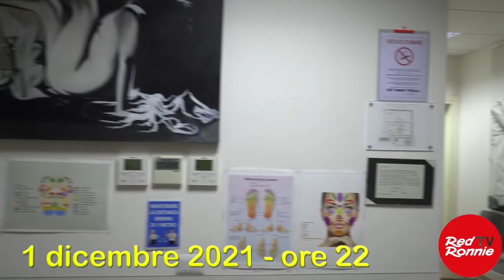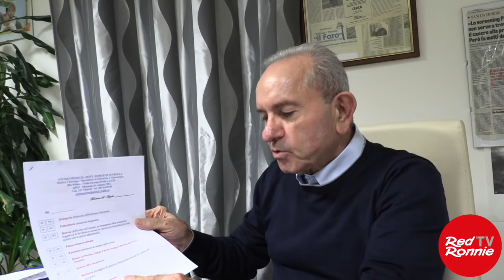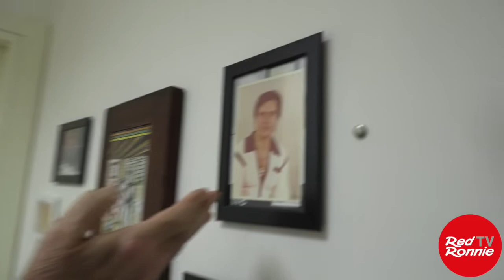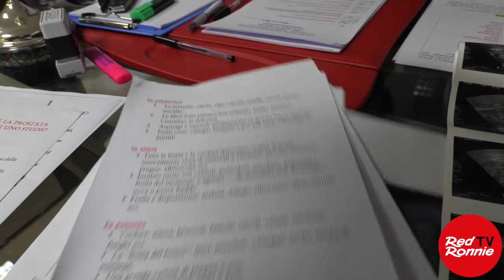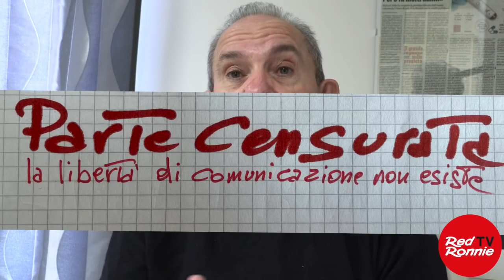Dr. ROBERTO PETRELLA: far stare bene le persone con il giardino della salute - RedRonnieTV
Il periodo assurdo che stiamo vivendo mi ha permesso di incontrare persone splendide, che non avrei mai immaginato potessero esistere. Dottori, Avvocati, giornalisti, artisti. Sono tutti emarginati e, nel caso dei dottori, tanti sono sospesi in attesa di essere radiati. Eppure sono gli unici che rispettano il giuramento di Ippocrate:
“Consapevole dell'importanza e della solennità dell'atto che compio e dell'impegno che assumo, giuro:
di esercitare la medicina in libertà e indipendenza di giudizio e di comportamento rifuggendo da ogni indebito condizionamento; di perseguire la difesa della vita, la tutela della salute fisica e psichica dell'uomo e il sollievo della sofferenza, cui ispirerò con responsabilità e costante impegno scientifico, culturale e sociale, ogni mio atto professionale; di curare ogni paziente con eguale scrupolo e impegno, prescindendo da etnia, religione, nazionalità, condizione sociale e ideologia politica e promuovendo l’eliminazione di ogni forma discriminazione in campo sanitario; di non compiere mai atti idonei a provocare deliberatamente la morte di una persona; di astenermi da ogni accanimento diagnostico e terapeutico; di promuovere l’alleanza terapeutica con il paziente fondata sulla fiducia e sulla reciproca informazione, nel rispetto e condivisione dei principi a cui si ispira l’arte medica; di attenermi nella mia attività ai principi etici della solidarietà umana contro i quali, nel rispetto della vita e della persona, non utilizzerò mai le mie conoscenze; di mettere le mie conoscenze a disposizione del progresso della medicina; di affidare la mia reputazione professionale esclusivamente alla mia competenza alle mie doti morali; di evitare, anche al di fuori dell'esercizio professionale, ogni atto e comportamento che possano ledere il decoro e la dignità della professione; di rispettare i colleghi anche in caso di contrasto di opinioni; di rispettare e facilitare il diritto alla libera scelta del medico; di prestare assistenza d'urgenza a chi ne abbisogni e di mettermi, in caso di pubblica calamità, a disposizione dell'autorità competente; di osservare il segreto professionale e di tutelare la riservatezza su tutto ciò che mi è confidato, che vedo o che ho veduto, inteso o intuito nell'esercizio della mia professione o in ragione del mio stato; di prestare, in scienza e coscienza, la mia opera, con diligenza, perizia e prudenza e secondo equità, osservando le norme deontologiche che regolano l'esercizio della medicina e quelle giuridiche che non risultino in contrasto con gli scopi della mia professione.”
Quanti medici che conoscete rispettano questo impegno? Eppure lo hanno giurato.
Il Dr. ROBERTO PETRELLA sì. Come questo colloquio lo dimostra ampiamente. Lui si è totalmente votato a questa missione. Non è ricco, anzi, vive in una piccola cameretta nello studio dove guarisce le persone. Tutti i suoi averi sono investiti in attrezzature costosissime per fare diagnosi accurate. E ha un sogno: il giardino della salute.
Avevo incontrato Roberto Petrella vicino a Bologna e lui mi ha colpito dicendomi:
“Devi venire da me a farti vedere: prostata, fegato, reni, pancreas. Sei troppo prezioso e devi stare bene”.
Non so come, ma ha capito che io non avevo mai fatto questi esami prima d’ora.
1 dicembre 2021, sono in autostrada che mi porta da Roma a Mosciano Sant’Angelo, dove Roberto ha lo Studio medico a Mosciano Sant’Angelo (Teramo) in viale Europa n° 23 presso Blue Palace, all’uscita di Giulianova. Ho un brutto incidente, la macchina distrutta e lui viene a recuperarmi al Pronto Soccorso dell’Aquila con un suo amico, Roberto.
Manteniamo l’impegnò preso, quello suo di visitarmi e il mio di intervistarlo. Finiamo a mezzanotte e alle 6,30 del mattino mi chiama per tornare da lui. Nella notte ha studiato il mio caso e mi ha stilato gli esami che debbo fare. Una miriade. Riaccendo la telecamera e, quando si sente il telefono, è Ilaria Argiolas che è venuta a prendermi da Roma per portarmi a casa.
Nel video c’è una parte censurata perché nel periodo che stiamo vivendo la libertà di comunicazione non esiste. L’originale rimane comunque agli atti, nell’archivio. Magari un giorno potremo mostrarla.